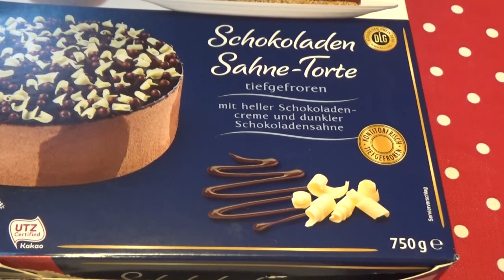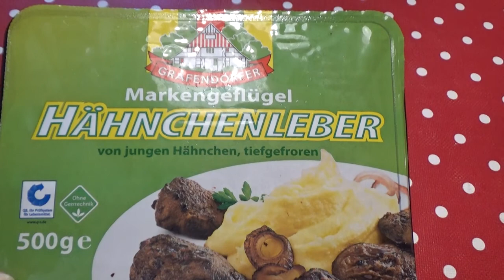Кальмары в тесте! 🏠 Squid in the dough!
Всё по чуть-чуть про нас!